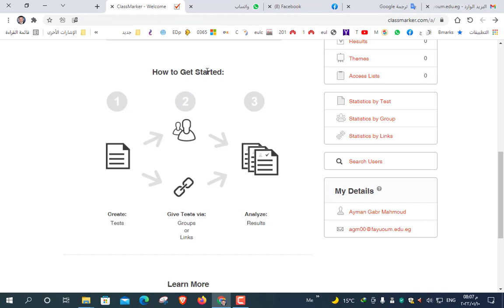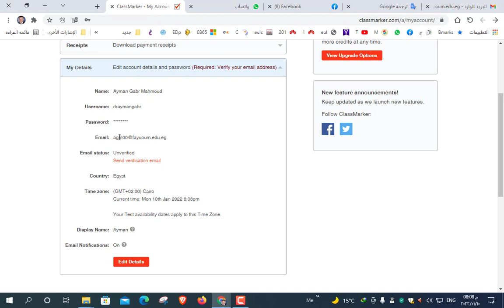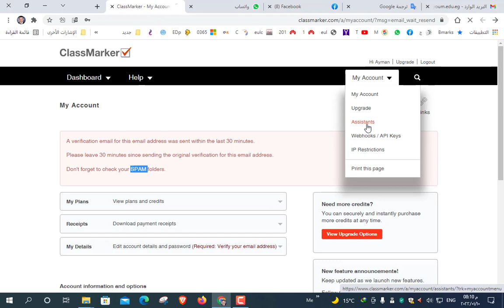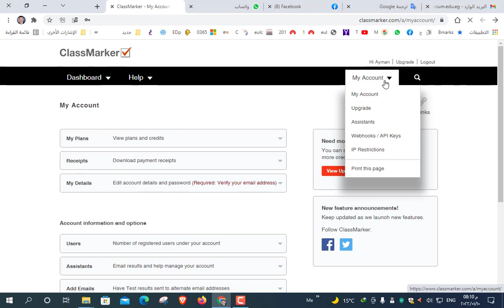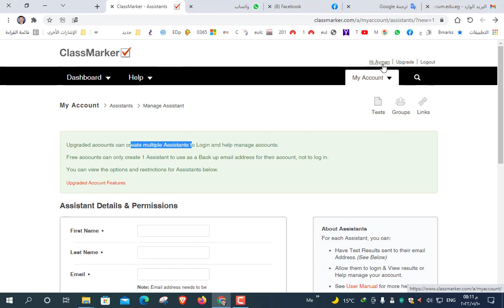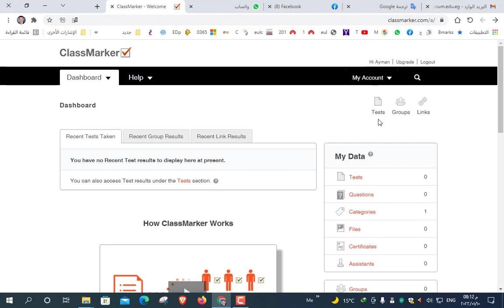2 التحكم بالحساب وتغيير تفاصيله وتعيين مساعد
منصة متخصصة في إنشاء الاختبارات واستطلاعات الرأي للنواحي التعليمية ومجال الأعمال
أفضل صانع اختبار للأعمال والتعليم